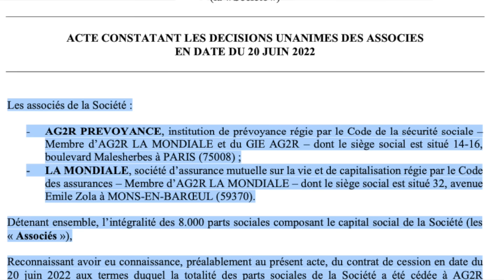Décathlon AG2R La Mondiale: les dessous d'une révolution! La Pause café du Poto Flo #27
Décathlon sera de retour dans le peloton pro en 2024, en compagnie d'Ag2r La Mondiale, déjà partenaires de 2000 à 2007. Néanmoins il s'agit bien d'une révolution, du rachat de la licence World Tour à la nomination d'une nouvelle direction en passant par un recrutement XXL et de tout nouveaux vélos Van Rysel, tout ou presque va changer. Je vous dévoile dans cet épisode les dessous d'un des projets les plus ambitieux du circuit World Tour (et mes premières impressions sur le matériel 😉).

CHAPITRES:

0:00 INTRO
2:00 GÉNÈSE DU PROJET
4:05 APPORTS DE DÉCATHLON
5:06 VAN RYSEL RCR & XCR
8:08 TRANSFERTS
8:47 CONCLUSION